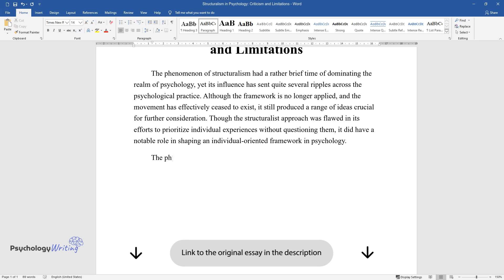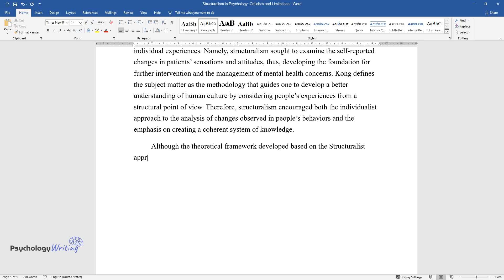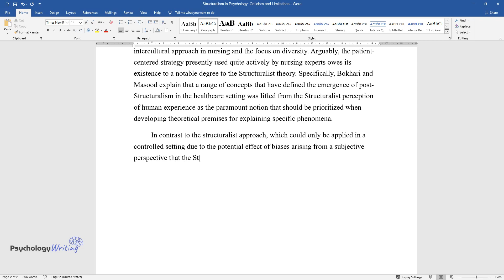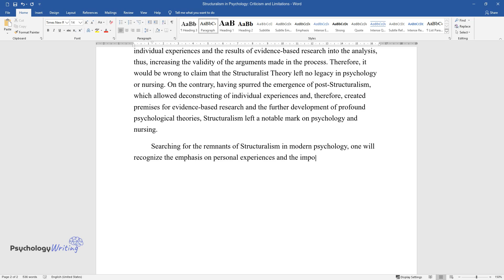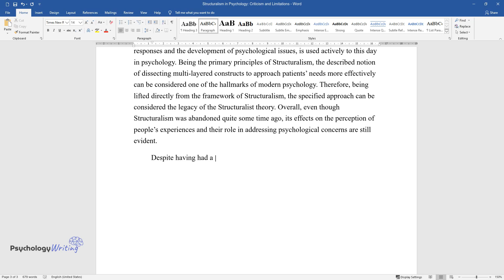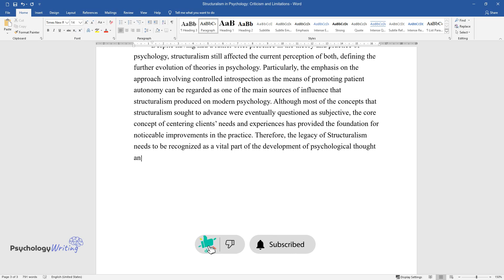Structuralism in Psychology: Criticism and Limitations - Essay Example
📝 Essay description: The phenomenon of structuralism had a rather brief time of dominating the realm of psychology, yet its influence has sent quite a several ripples.The emphasis on the approach involving controlled introspection as the means of promoting patient autonomy can be regarded as one of the main sources of influence that structuralism produced on modern psychology.

ℹ️ Subjects: Psychology Principles
ℹ️ Words: 824
ℹ️ Pages: 3

📚 Reference list:
Bokhari, S. S. S., & Masood, M. T. (2018). Study of mythology: In the context of structuralists theoretical framework. International Journal of Applied Research, 4(2), 91-94.
Castañeda-Peña, H. (2018). Structuralist, poststructuralist and decolonial identity research in English language teaching and learning: A reflection problematizing the field. ELT Local Research Agendas, 1, 17-34.
Kong, M. S. M., do Rosário Monteiro, M., & Neto, M. J. P. (Eds.). (2017). Progress(es), theories and practices: Proceedings of the 3rd International Multidisciplinary Congress on Proportion Harmonies Identities (PHI 2017). CRC Press.
Mehrad, A. (2018). Appraise to social psychology, structuralism, behaviorism, Gestalt psychology and psychoanalysis. Academic Research Journal of Psychology and Counseling, 5(1), 1-4.